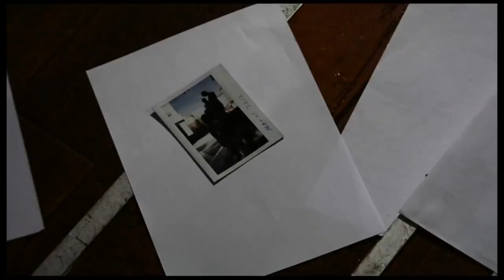Escena Orson Welles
Homenaje a Orson Welles
Centro Universitario Villanueva
Dirección Cinematográfica

Dirección: Vicente Sanchis
Guión: Luis Olabarri
Producción: Vicente Sanchis, Miguel Ángel López
Actores: Serch Labert, Andrea Zaballa
Dirección Actores: Luis Olabarri
Fotografía: Juan Marín
Sonido: Eduardo Arguedas
Vestuario y Maquillaje: Mercè Fiol
Banda Sonora: Miguel Ángel López
Canción: Linkin Park-"Powerless"